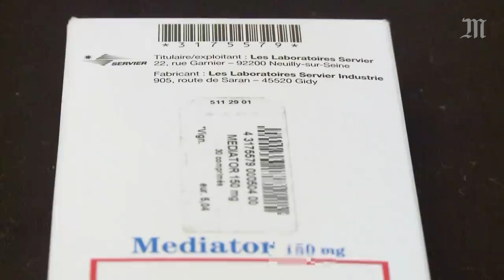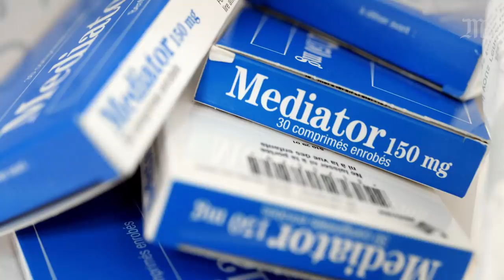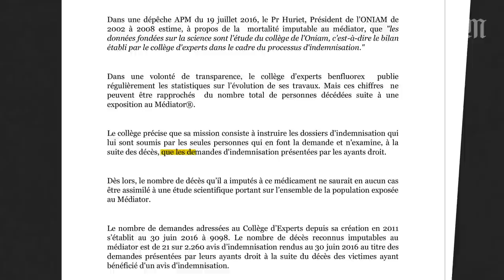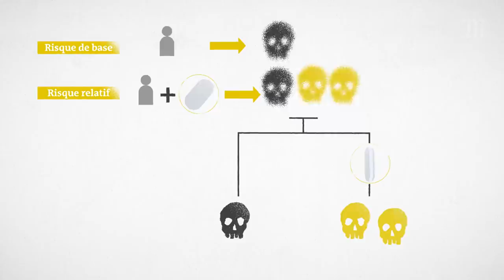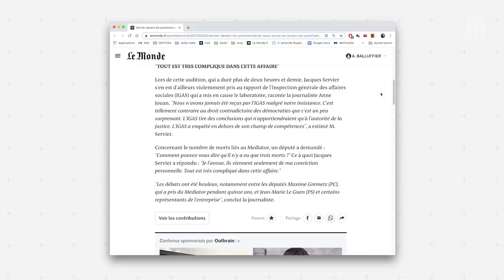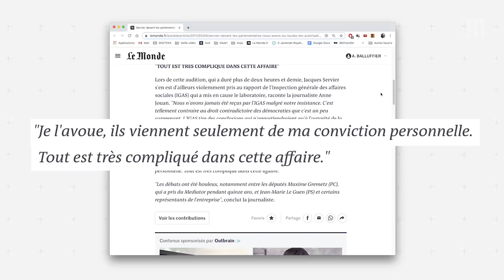Mediator : Pourquoi le nombre de morts est-il contesté ?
Au moins cinq cents morts, plus de deux mille ou seulement trois ? Quand on entend parler du nombre de morts causés par le Mediator, on a parfois du mal à s’y retrouver. Entre 1976 et 2009, ce médicament contre le diabète – en réalité largement prescrit comme coupe-faim – a été commercialisé en France par les laboratoires Servier. On sait aujourd’hui qu’il est à l’origine de graves dysfonctionnements des valves cardiaques et tenu pour responsable de très nombreux décès. Dix ans plus tard pourtant, alors que le procès du Mediator s’est ouvert le 23 septembre 2019, l’estimation du nombre de victimes tuées par le médicament est toujours contestée, notamment par les laboratoires Servier.

Alors, d’où viennent les différentes estimations du nombre de morts causés par le Mediator ? Explications en vidéo.

Sources :

- La seconde étude sur les morts attribuables de Zureik et Fournier